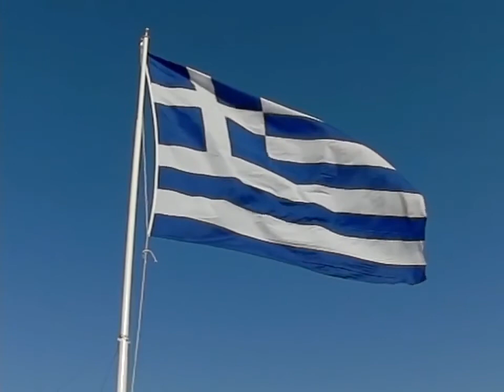Ελληνική Σημαία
"Τιμή σ' εκείνους όπου στην ζωή των ώρισαν και φυλάγουν Θερμοπύλες"